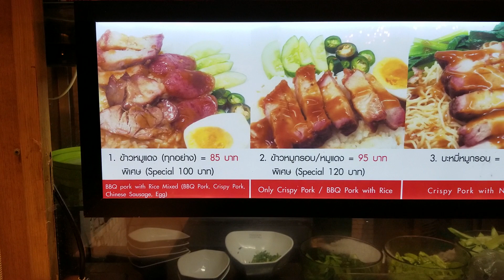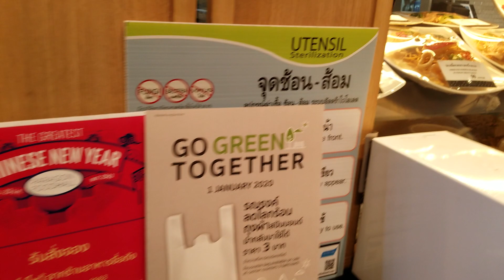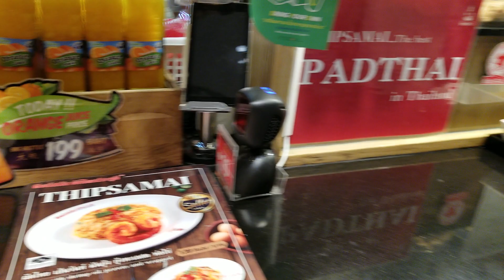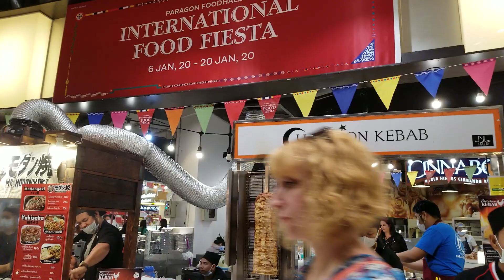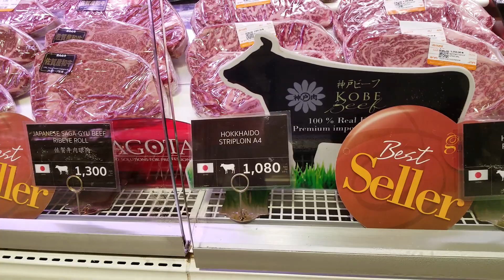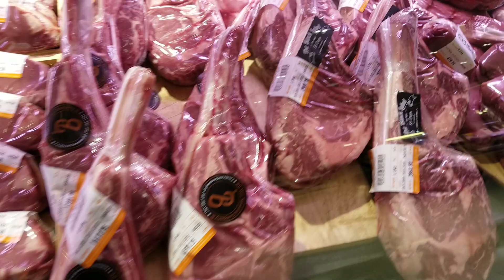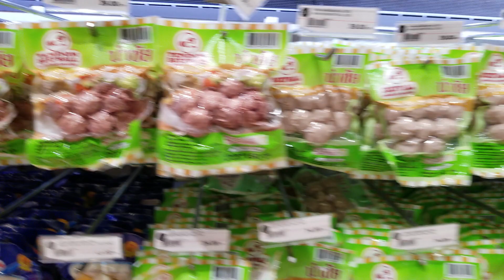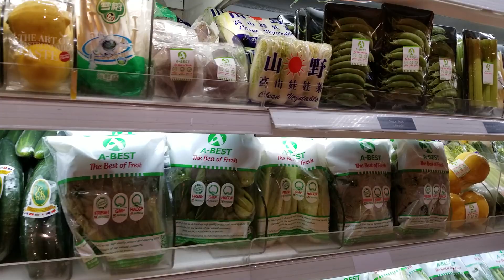Siam Paragon part 2 (phần 2)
Siam Paragon - Bangkok